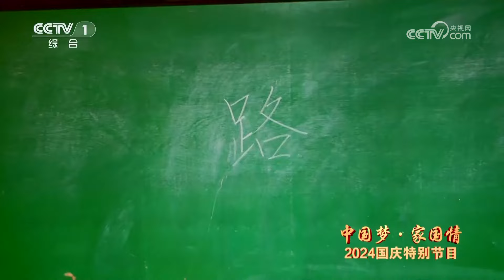[2024中国梦·家国情]歌曲《重逢》 演唱：白举纲 于毅 陈昊宇 | CCTV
歌曲《重逢》，演唱：白举纲、于毅、陈昊宇。